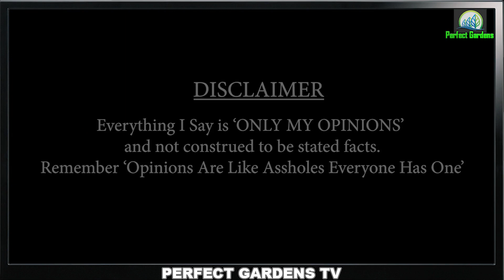The Canna Market Will Collapse By 2025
about 8 years ago i saw a very interesting chart show the decrease in value of cannabis from early 2000 to 2014.

To me if you just follow out the chart it measured the collapse of the canna industry and the evolution of the industrail canna industry.

Chapters:
Introduction:
0:00 Home grows
8:20 Market comitative
10:45 Industry organization of pesticide
15:34 genetics variation
17:42 Bio mass
26:05 (How to increase production hump)
30:30 Living soil
32:34 Learnings to growing's plant